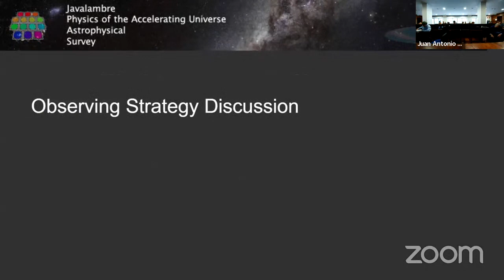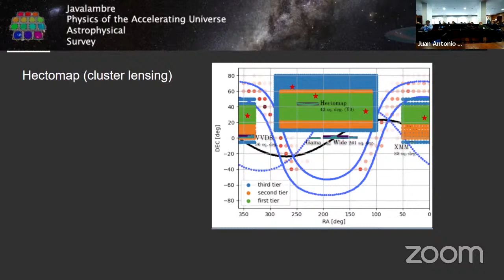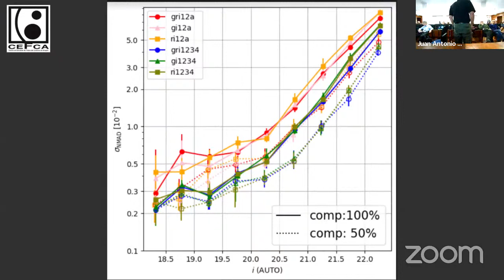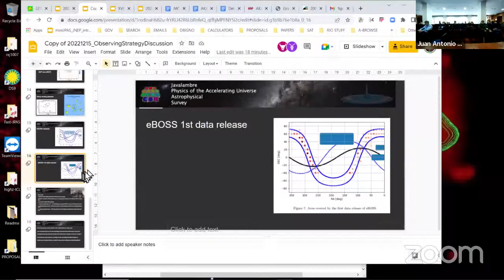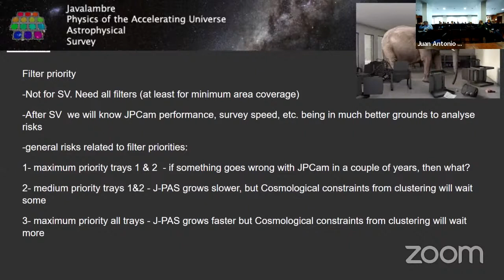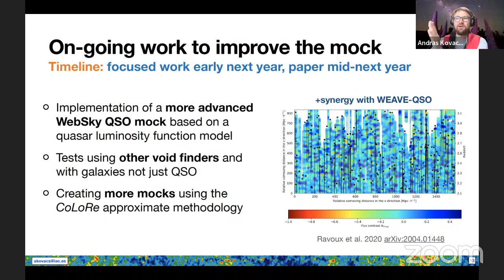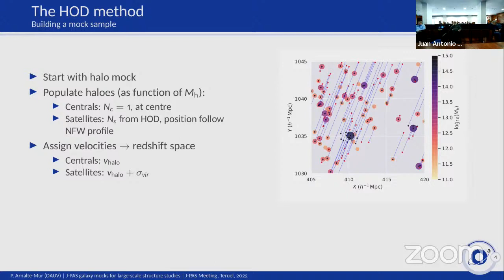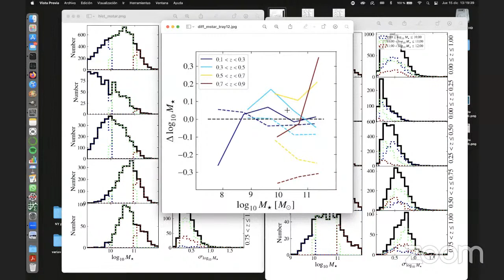XVIII JPAS meeting - Morning 15th Dec 2022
Survey Strategy discussion - Chair: Renato Dupke
00:00 - Survey Strategy discussion

J-PAS Science block 7 - Chair: Irene Pintos
01:45:50 - Cosmic voids in the J-PAS survey: prospects for CMB cross-correlation measurements - Andras Kovacs
02:04:08 - Cosmological implications of large galaxy surveys - Gongbo Zhao
02:19:42 - J-PAS galaxy mocks for large-scale structure studies - Pablo Arnalte-Mur